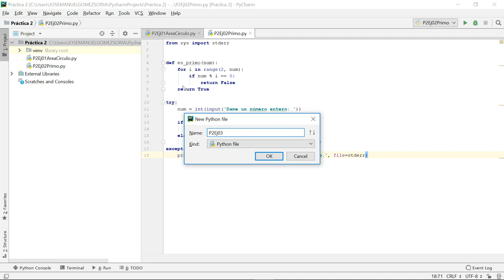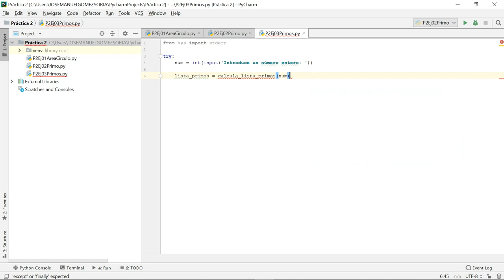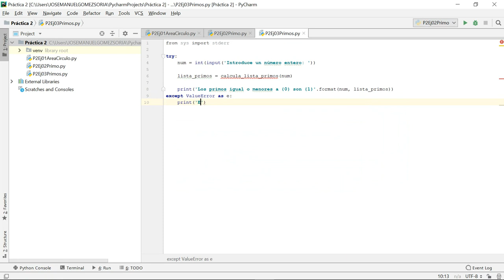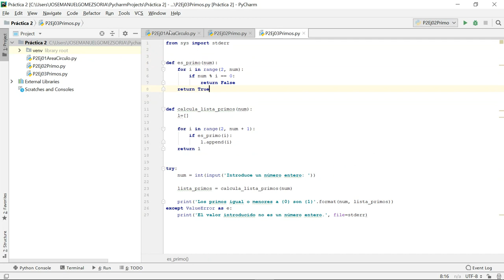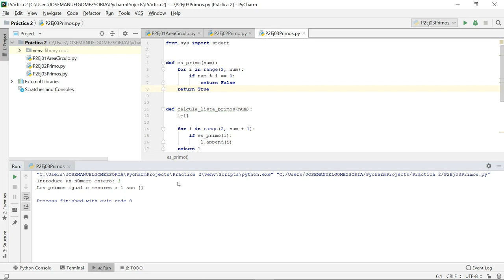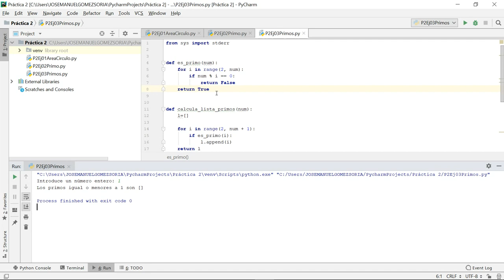Practica 2. Ejercicio 3. Descubre los números primos hasta n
Crea un programa en el que le pidamos al usuario un entero n y el programa tendrá que imprimir la lista de números enteros primos de 2 hasta n.